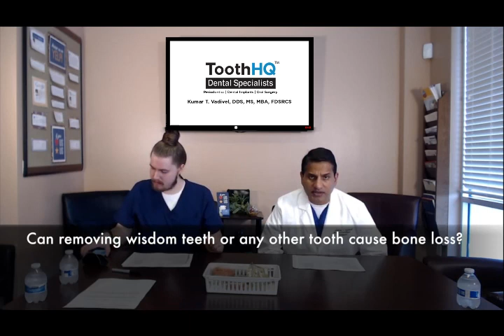Can removing wisdom teeth or any other tooth cause bone loss? Dr Vadivel, ToothHQ, Dallas Fort Worth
The answer is Yes. Removing any tooth will cause bone loss. As board-certified best surgeons, we ensure the tooth is removed with no damage to the bone. But over a period of time, as there is no tooth present and there is no function of the tooth over there, bone loss is an expected consequence. To avoid bone loss check out with your surgeon for dental implants.

Kumar T Vadivel DDS FDS RCS MS is a Board certified surgeon, specializing in Dental Implants, Periodontology, and Oral surgery in Dallas, Texas, USA. ToothHQ offers services like DentalImplants, All-on-4, LANAP, Periodontitis, Oralsurgery, Gum graft-Bone graft surgery, Pinhole surgery, Sedationdentistry, Halitosis, and Oralcancer screening.

Call for your free dental consultation and free 3D CAT scan, if you happen to live near Dallas Fortworth area